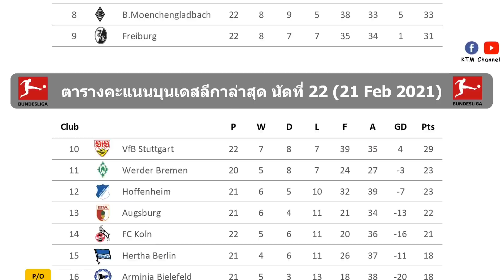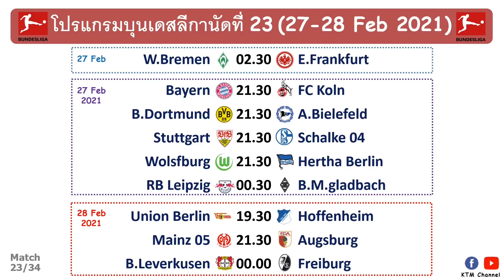ผลบอลบุนเดสลีกาล่าสุด นัดที่22 : แฟร้งเฟิร์ตเฉือนบาเยิร์น เสือเหลืองขยี้บ๊วย (21 Feb 2021)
สำหรับไฮไลต์สามารถเข้าไปดูได้ที่ Bundesliga ตามลิ้งด้านล่างครับ

1.ไอน์ทรัค แฟร้งเฟิร์ต vs บาเยิร์น มิวนิค

2.ชาลเก้04 vs โบรุสเซีย ดอร์ท มุนด์

Timestamp
0:00 Intro
0:03 ผลบอลบุนเดสลีก้าล่าสุด
1:08 ตารางคะแนนบุนเดสลีก้าล่าสุด
1:46 ดาวซัลโวล่าสุด
1:52 โปรแกรมบุนเดสลีก้านัดต่อไป